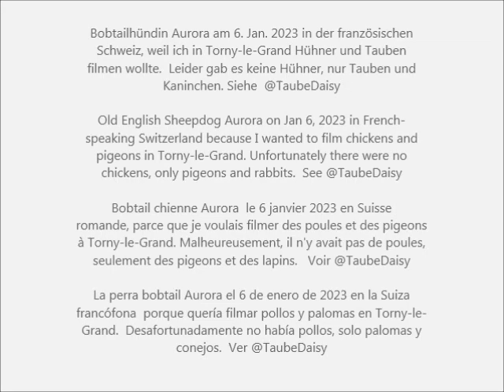Old English Sheepdog Aurora on January 6, 2023 in Switzerland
Bobtailhündin Aurora am 6. Jan. 2023 in der französischen Schweiz, weil ich in Torny-le-Grand Hühner und Tauben filmen wollte.
Leider gab es keine Hühner, nur Tauben und Kaninchen. Siehe  @TaubeDaisy. Leider ist das Video teilweise sehr instabil bzw. verwackelt.
Hier habe ich zwar mit einer Software versucht, die Verwackelung zu entfernen. Dies ist aber kaum gelungen. Daher gibt es das Video noch einmal im Original
Old English Sheepdog Aurora on Jan 6, 2023 in French-speaking Switzerland
because I wanted to film chickens and pigeons in Torny-le-Grand.
Unfortunately there were no chickens, only pigeons and rabbits.
See @TaubeDaisy. Here I tried with a software to remove the shaking. But this has hardly been successful. That's why the original video is available again
Bobtail chienne Aurora  le 6 janvier 2023 en Suisse romande
parce que je voulais filmer des poules et des pigeons à Torny-le-Grand.
Malheureusement, il n'y avait pas de poules, seulement des pigeons et des lapins.
Voir @TaubeDaisy. Ici, j'ai essayé avec un logiciel pour supprimer les secousses. Mais cela n'a guère réussi. C'est pourquoi la vidéo originale est à nouveau disponible
La perra bobtail Aurora el 6 de enero de 2023 en la Suiza francófona
porque quería filmar pollos y palomas en Torny-le-Grand.
Desafortunadamente no había pollos, solo palomas y conejos.
Ver @TaubeDaisy. Aquí probé con un software para eliminar el temblor. Pero esto apenas ha tenido éxito. Por eso el video original vuelve a estar disponible
Exposition Cantonale Fribourgeoise 2023 à Torny-le-Grand, Suisse. 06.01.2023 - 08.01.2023.
Kantonale Ausstellung Fribourg 2023 in Torny-le-Grand, Schweiz. 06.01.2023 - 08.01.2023.
Cantonal Friborg Exhibition 2023 in Torny-le-Grand, Switzerland. 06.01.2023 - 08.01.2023.
Exposición cantonal de Friburgo 20232 en Torny-le-Grand, Suiza. 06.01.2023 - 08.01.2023.